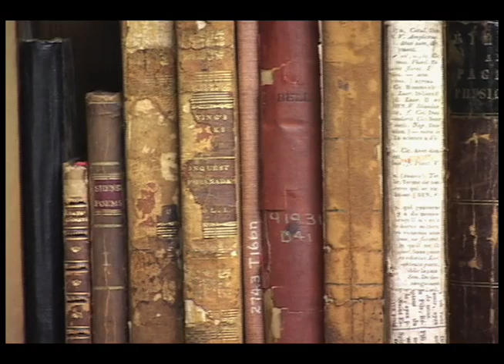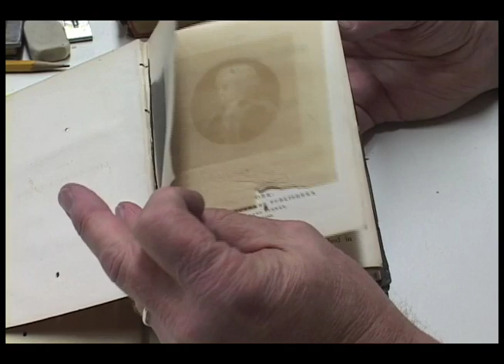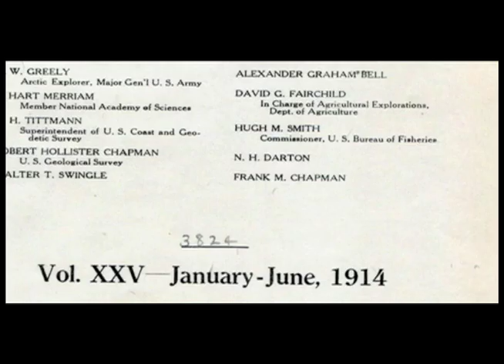Port Richmond Books Episode 3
A visit with Dave Miller, a look at the photos of AW Cutler and we track the trail of a real bookworm